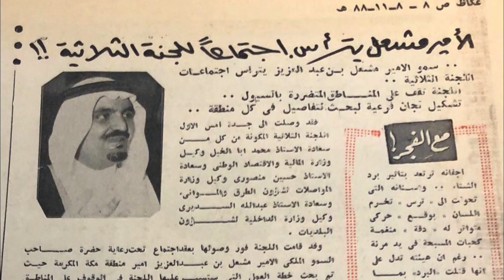متى حدث سيل الربوع لأول مرة في مكة المكرمة؟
مقتطفات من برنامج أيام في مكة
أيام في مكة برنامج سعودي نستضيف فيه شخصيات من مكة ليخبرونا عن تاريخ مكة